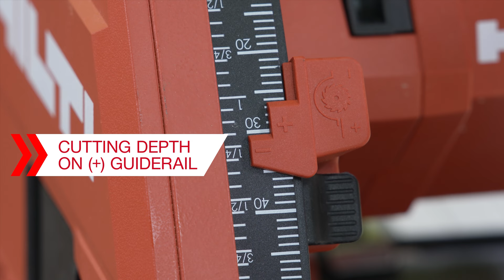Hilti Nuron SC 6WP-22 Cordless Plunge Saw - Quick-start Guide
Introducing the SC 6WP-22 cordless plunge saw by Hilti, powered by the Nuron battery platform. A cordless plunge saw without compromise, with longer-lasting batteries, energy-saving blades, and a range of services to keep you productive today and tomorrow.

Precision cutting – adjustable bevel, incremental 1mm depth adjustment, and guiderail for accurate cuts and line alignment.

Virtually dust-free sawing – optimized dust and wood chip capture to reduce harmful dust inhalation and save time on clean-up.

Designed for smoother, safer, more accurate cuts –ergonomic grips, parallel guide, guiderail compatible, and fully concealed blade when idle.

Faster cutting speed - perfectly paired with our universal wood blade for optimized cutting speed, battery life, and performance.